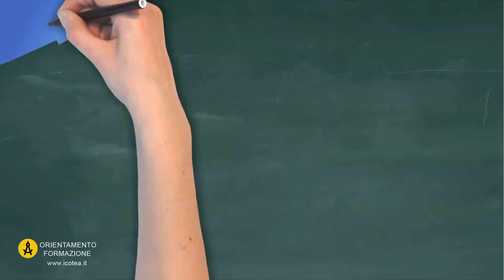CORSO SINGOLO LETTERATURA INGLESE L/LIN-10 ORE 300 12 CFU 75 GIORNI